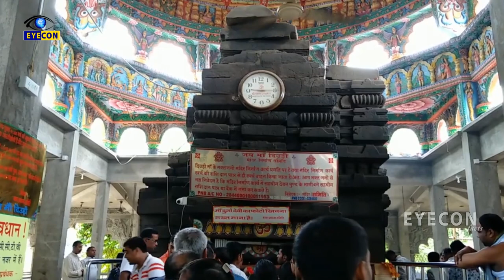16 చేతులతో దర్శనమిచ్చే కాళీమాత ఆలయం. | Dasara Special | Jai Maa Dewri Temple | Eyecon Facts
Watch:16 చేతులతో దర్శనమిచ్చే కాళీమాత ఆలయం. | History Of Jai Maa Dewri Temple | Eyecon Facts

Eyecon Facts.